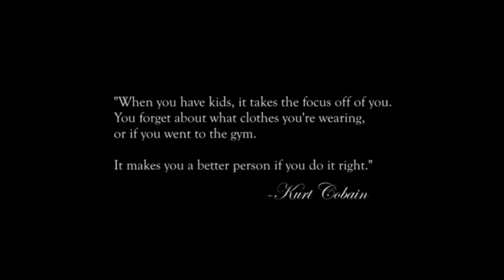ATTACK ON KAWAII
It's episode 178 of Smosh Pit Weekly and Mari is here to walk you through her favorite stories from the week! Click the links above to read the full article on smoshpit.com!